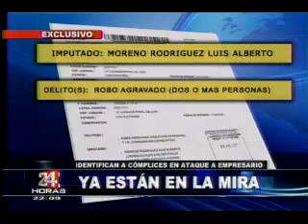Policia tras el rastro de asaltantes de diseñadora en Miraflores